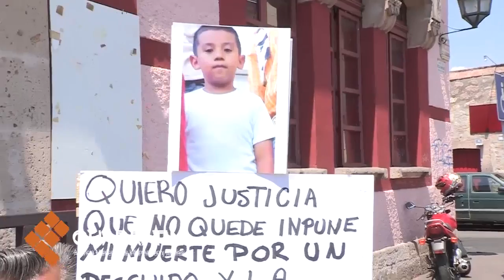Irrumpen ministeriales armados en escuela primaria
MORELIA, Mich., 9 de julio de 2014.- Padres de familia de la Escuela Primaria Benito Juárez, denunciaron que supuestos agentes de la Policía Ministerial interrumpieron violentamente la ceremonia de clausura del ciclo escolar 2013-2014, para detener a uno de los intendentes.